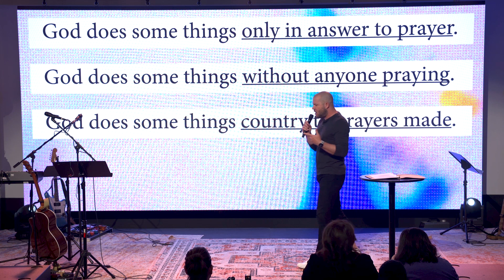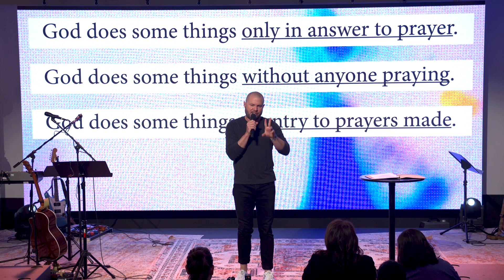God of Miracles - Week 3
My storm may be strong but Jesus is stronger.